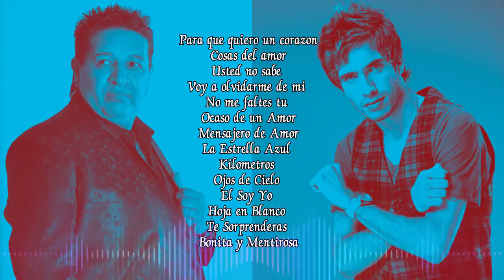Mario Luis vs Chili Fernandez Enganchado Cumbia de la buena